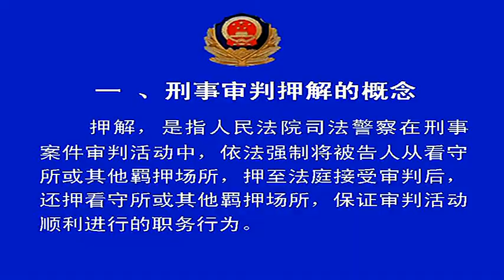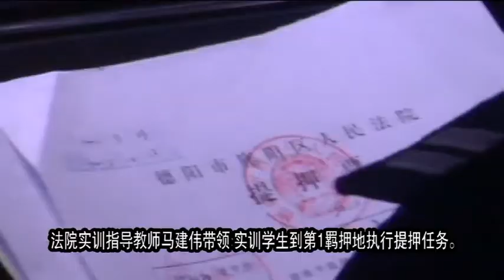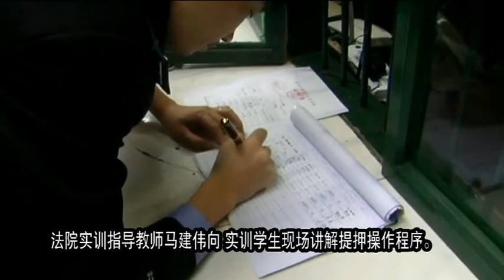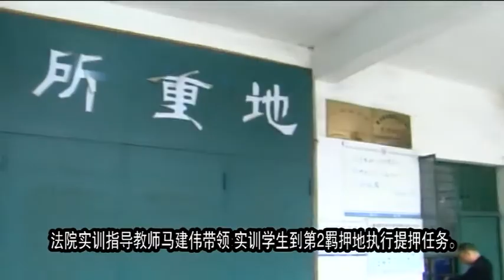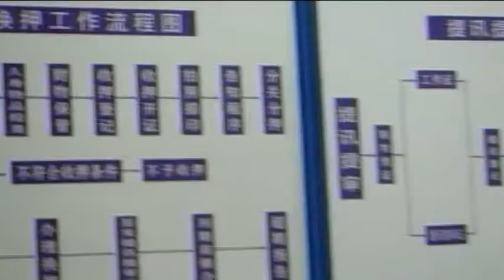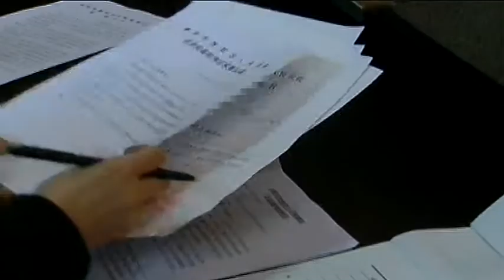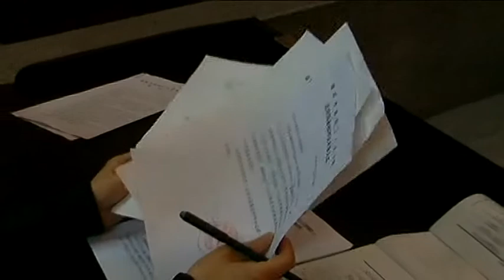庭審押解實訓